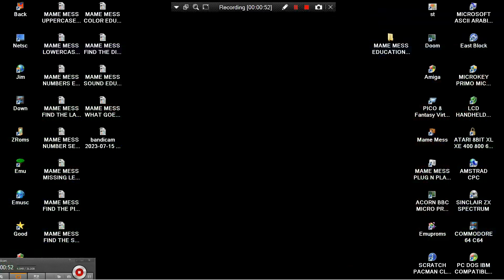MAME MESS LEARNING RYTHM EDUCATION PACK MY ARCADE GO GAMER PORTABLE FAMILY SPORT 220IN1 DREAMGEAR NE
MAME MESS LEARNING RYTHM EDUCATION PACK MY ARCADE GO GAMER PORTABLE FAMILY SPORT 220IN1 DREAMGEAR NOT NES ENHANCED SENCA FAMILY FAMICLONE.mp4  BELOW THIS PARAGRAPH,YOU FIND MY FRIENDS YOUTUBE CHANNELS THAT HAVE VERY INTERESTING,RETRO VIDEOS,LONGPLAYS,EMULATION,MOVIES,MARTIAL ARTS ELEMENTS AND OTHER GOODIES.PLEASE VISIT THEIR CHANNELS :

1) "GAME DEVELOPER" (GAME INTRO)
2) "GAME PUBLISHER" (GAME INTRO)
3) "MENU" DEVELOPER" (FOR ATARI ST GAMES - WHEN THE MENU STARTS)
4) TEAM WHO "CRACKS" GAME (INSIDE DECOMPACTER FROM ATARI ST OR IN THE AMIGA CRACKTRO)
5) VERSION OF UTILITY "CRACK TEAM" USES (AFTER GAME SELECTION IN MENU IN ATARI ST)
6) PROGRAMMER(S) WHO PROGRAMMED GAME (GAME START SCREEN, AND SOMETIMES EVEN IN "HIGH SCORE TABLE".

1) THE GAME EXISTS IN ONLY ONE VIDEO UPLOAD BUT THE UPLOADER "TALKS CONTINOUSLY",THEN THIS IS USELESS FOR ME AND I UPLOAD THE SAME GAME WITHOUT SPEECH
2) IF ANOTHER GAME UPLOAD (ONE ONLY VIDEO) IS FROM EXTERNAL "BAD" CAMERA WITH BAD SOUND,THEN I UPLOAD IT,AGAIN BECAUSE THE OTHER VIDEO IS USELESS...ETC ETC.WELL,FOR ME THESE GAMES ARE NOT "EXISTS" ON YOUTUBE
3) ALSO IF THE GAME HAS "FAKE" MUSIC SUCH AS FOR HYPOTHETICAL EXAMPLE OF "PACMAN" WHICH IN THE VIDEO YOU HERE INSTEAD GAME AND SAPLES "SAMANTHA FOX",THEN THE GAME IS USELESS,AGAIN,FOR ME.

INTERESTING